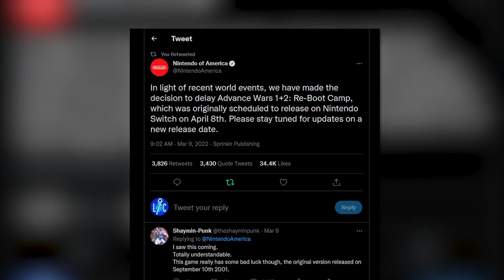Drama and Drought: Why The State of Gaming is so Terrible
In this video I talk about the numerous gaming delays. From Starfield on xbox series x , Redfall, Advance wars, Zelda breath of the wild 2 on switch , forespoken, stalker 2. I also talk about how Saints row and Gotham Knights are really two of the only games left releasing on PS5 and MAYBE God Of War  . I also talk about the lack of accountability in the xbox community with people not beating games they review and the recent twitter controversy. I talk about the Tony Polanco capping on the TL.

Thanks for all the Love on the last Elden Ring video review, For anyone who missed it:

Games played all captured on PS5:
Sifu
Deaths Door
Elden Ring
City Skylines

New.Yokio

Edited on an M1 Mac Book with:
Canva

Microphone used:
Elgato Wave 3 with pop filter